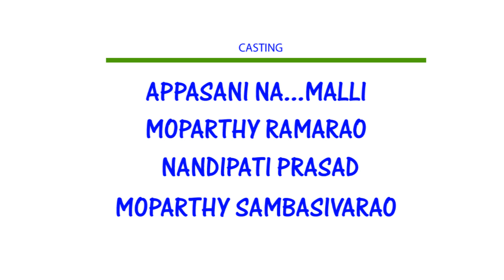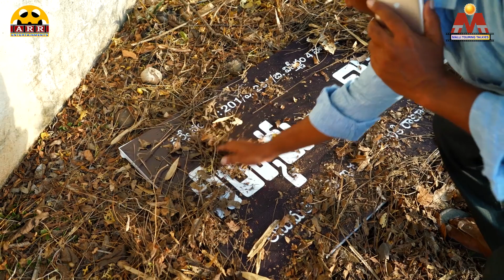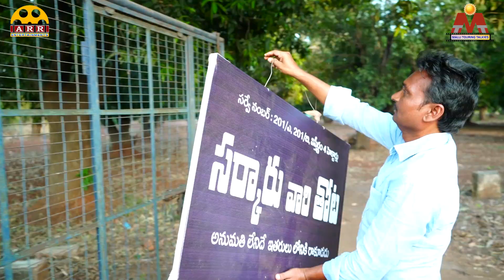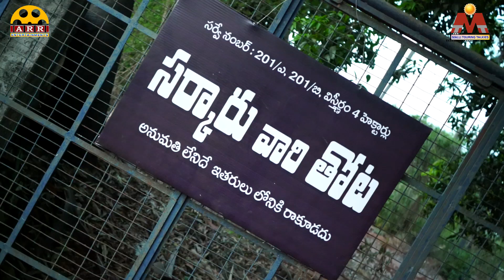SARKARU VAARI THOTA | MALLI TOURING TALKIES | TELUGU SHORT FILM